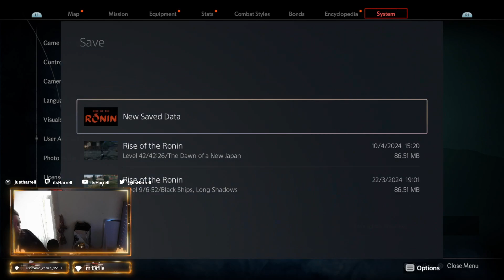Let's Play Rise of the Ronin with Harrell Ep.16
👍 If you enjoyed this video, don't forget to hit the **Like** button! Thanks for being part of our awesome community! 🙌🔔